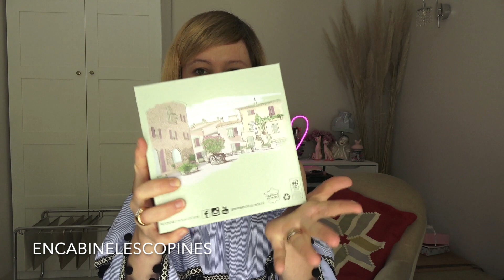Biotyfullebox Mai 2020, voyage en Provence !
Revue Biotyfullbox Mai 2020
retrouvez votre box ici au moix ou à l'année, je recommande. Que du taille réelle pour une routine clean sélectionnée pour nous. Des belles découvertes chaque mois.

Quelques liens utiles, ceux que j'utilise régulièrement   :

Ebuyclub pour récupérer de l'argent sur mes propres achats (j'adore)et trouver des codes de réduction sans chercher , top, top, top  :

Le plus intéressants pour les produits fitness ( j'y trouve des graines) .

Mon lien de parrainage pour les croquettes toutous, je prends Tails tous les mois pour mon chien. Croquettes sur mesure qualité véto. Il kiffe !

        Claire.